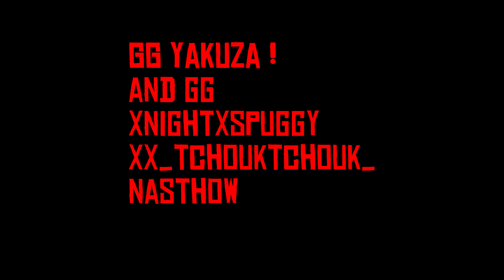Yakuza Shoot War part4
La team PVP en action :)
good game à tous ! sauf aux cheater ...